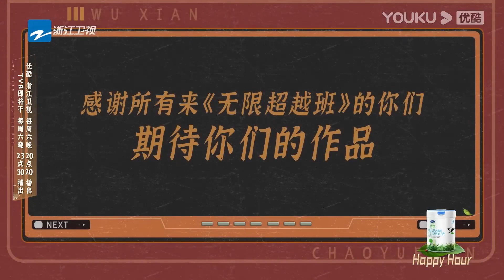吳彥祖這輩子都沒有這麽無語過！周柯宇竟說吳彥祖是《新警察故事》的女主|《無限超越班》